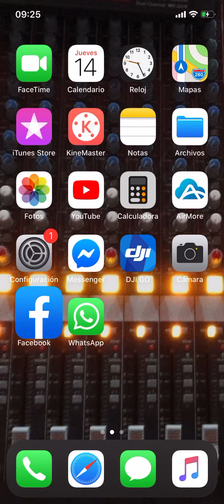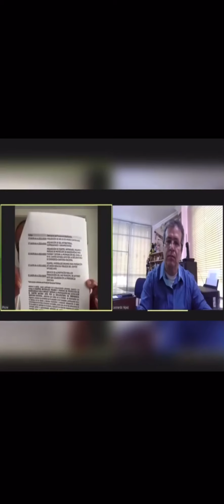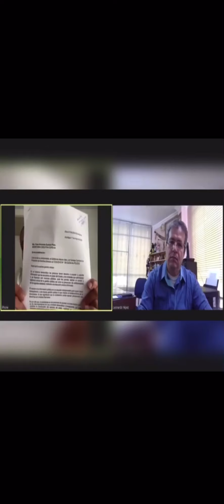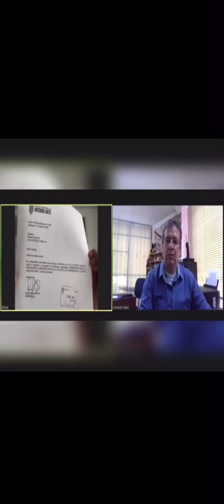Entrevista a Paulina Cadena por Leonardo Yépez ../ Ramiro Cadena Sonidos 2000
Cultura Política